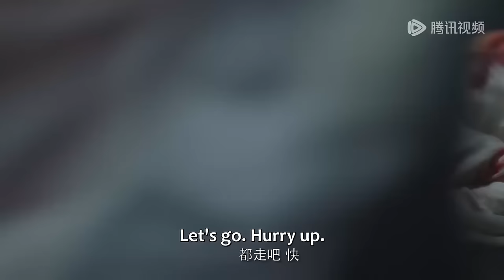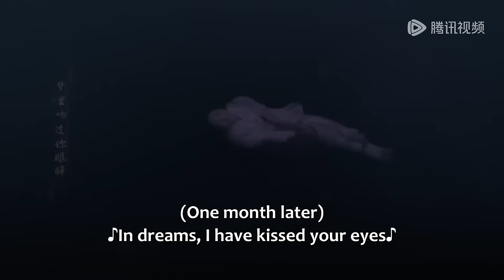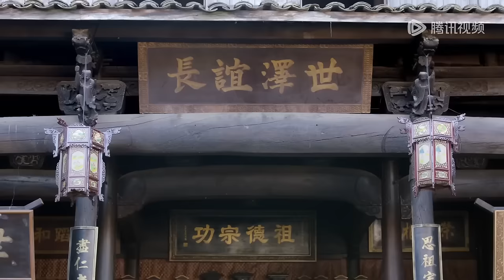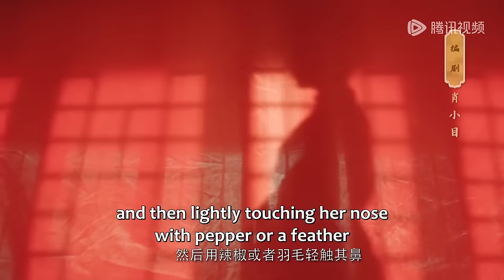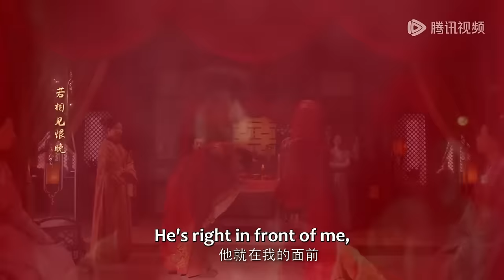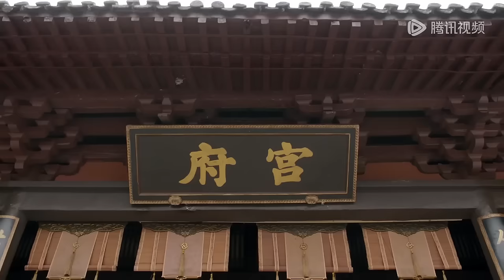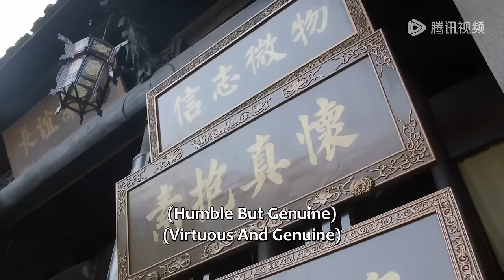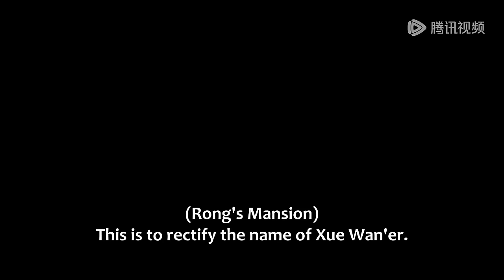全集💥心机姐姐借腹生子，妹妹替嫁成仇人的继母，阴差阳错觅得真爱 ！💥ENG SUB【进阶的主母 Wise Woman】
🍎剧名【Drama Name】：进阶的主母 Wise Woman

       追求自由恋爱的薛晚儿被家族不容，被长姐蒙蔽利用，涅槃重生后与仇人斗智斗勇，与封建迂腐的礼教做斗争。历经百般波折，爱人失而复得，她也成功夺回属于自己的一切，迎来全新生活。